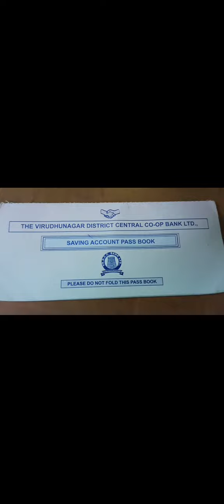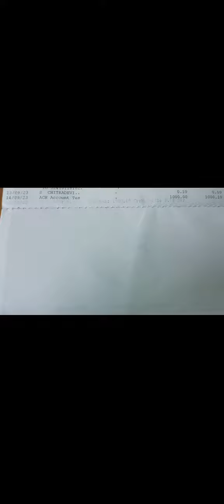மகளிர் தொகை 1000 வந்தாச்🎊🎊🎊